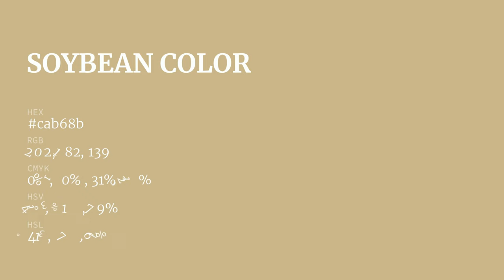Soybean color cab68b hex color - Yellow color - Cool color cab68b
What color is Soybean ? cab68b hex color - Yellow color - Cool color cab68b

Hex cab68b Color Code is also known as Soybean color.

Hex cab68b Color code in RGB color code model is created after adding 79.22% red color, 71.37% green color and 54.51% blue color.
Hex cab68b Color code in CMYK color (process color) code model is generated after subtraction of 0% cyan, 9% magenta, 31% yellow and 20% black.